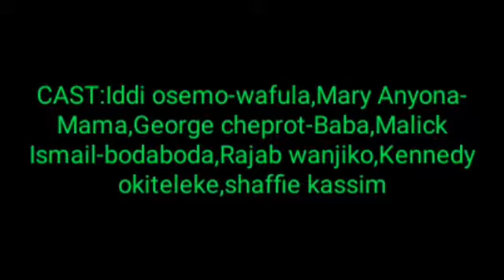College boy 🔥🔥🔥🤣🤣🤣🤣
mtwoods films production